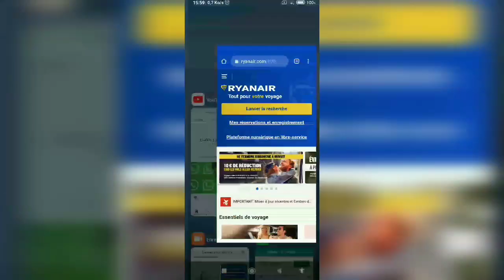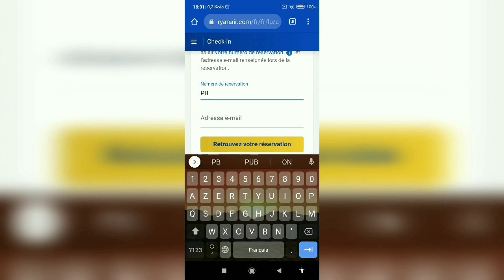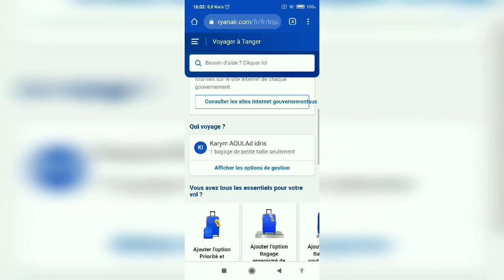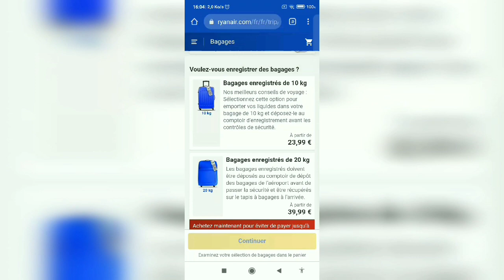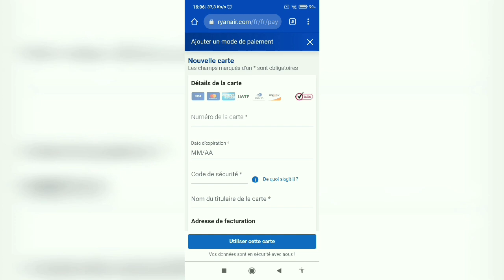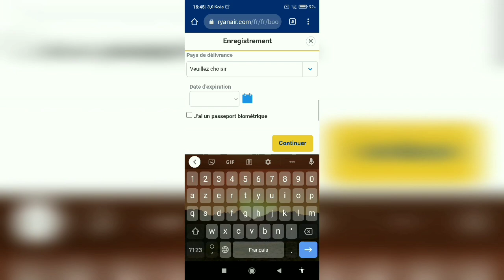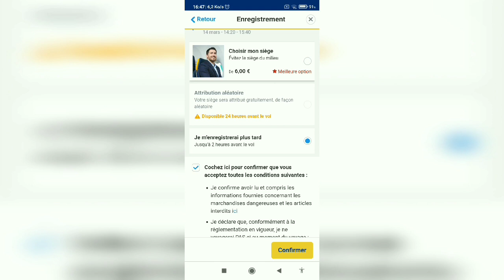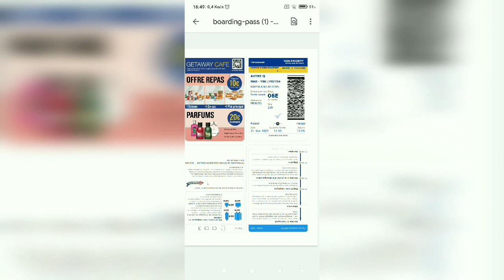طريقة استخراج ورقة الطائرة لشركة ريانير من الهاتف 2022 enregistrement carte embarquer